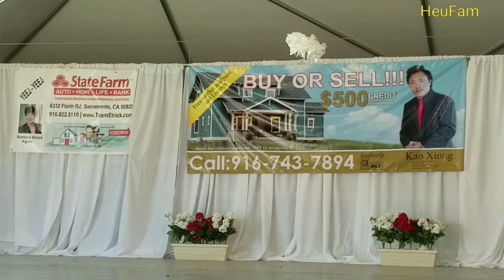END Hu Nkauj at SEA GAME 2017